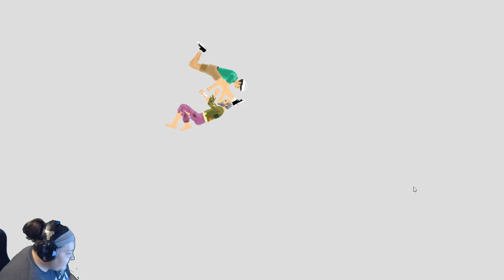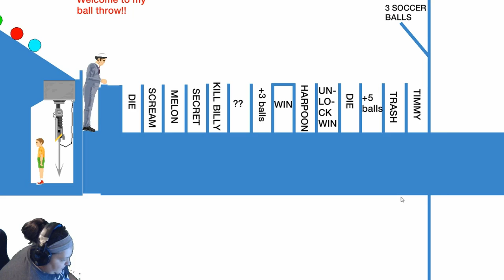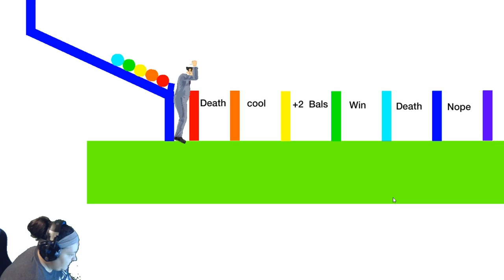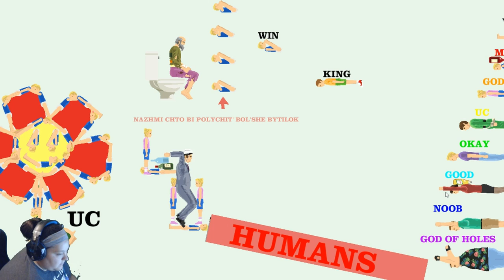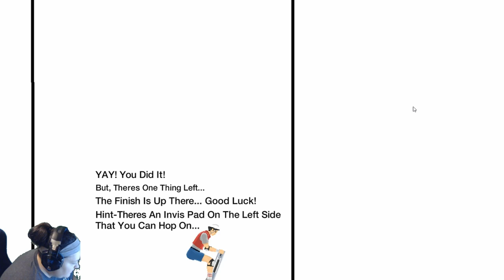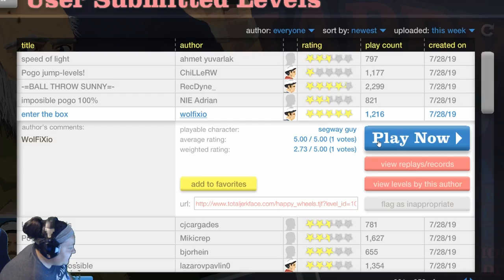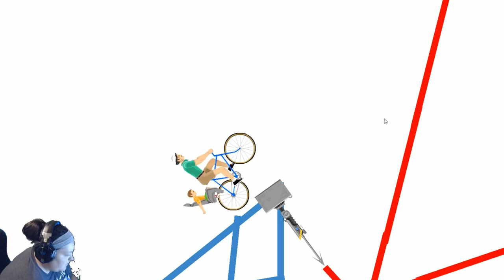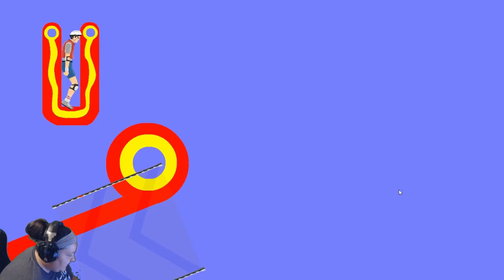Monsta Plays Happy Wheels (Happy Wheels)